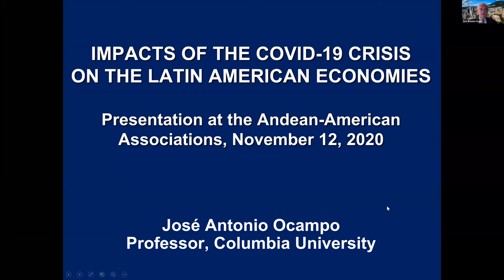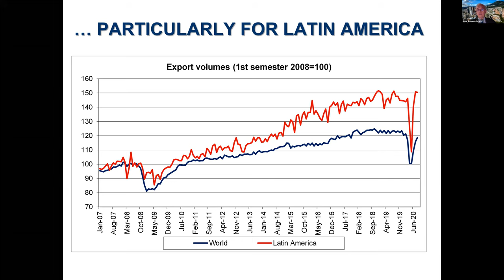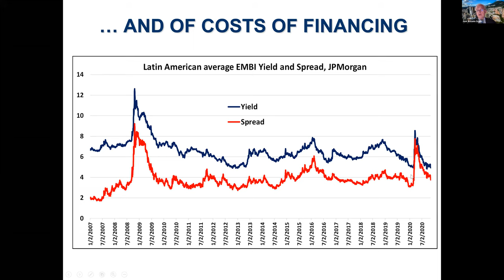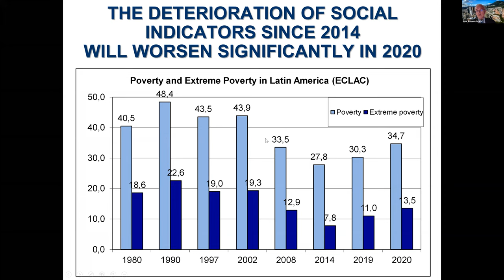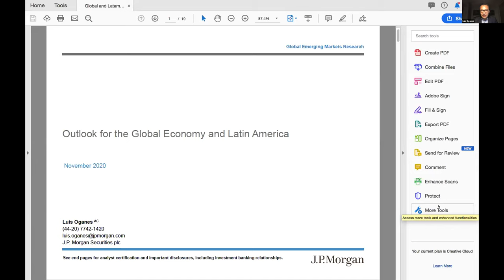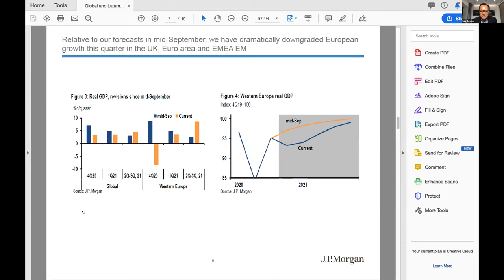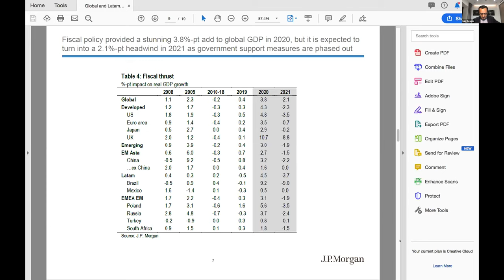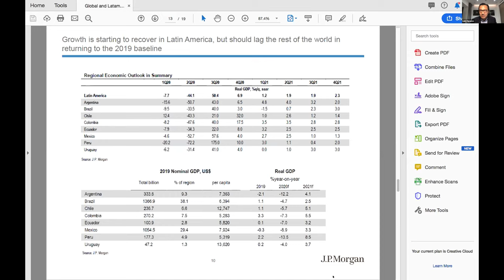Latin American Outlook 2021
What does 2021 hold for Latin America? Will there be a meaningful recovery? What are the greatest political and economic challenges in the region? Our distinguished speakers will present their economic and political outlooks for the region and engage in a discussion on their expectations for the upcoming year.
Please join Dr. Jose Antonio Ocampo, Columbia University; Luis Oganes, PhD, J.P. Morgan and author Brian Winter on this outstanding discussion.